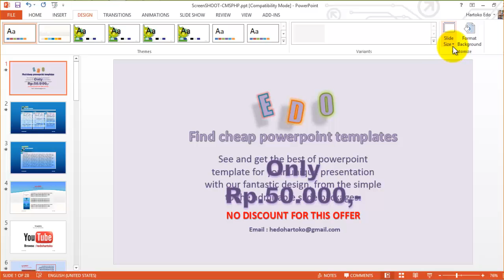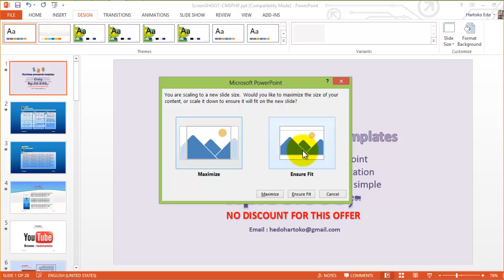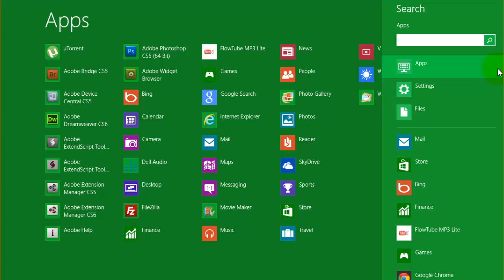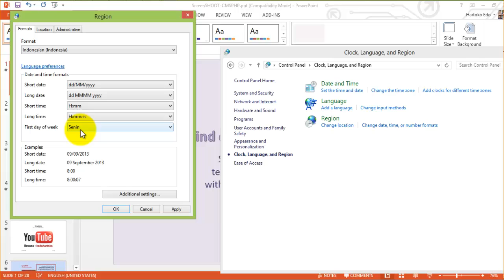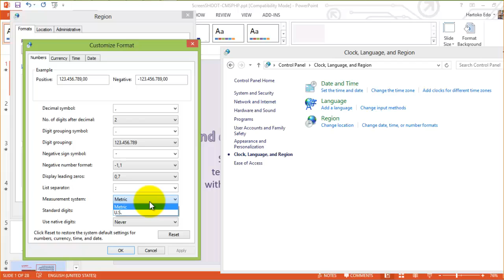CARA MERUBAH INCHI KE CENTIMETER POWERPOINT 2013 WINDOWS 8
Mau ikut kursus online ? Setiap pertanyaan Anda akan saya jawab dengan link tutorial private melalui YouTube. Hub 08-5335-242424